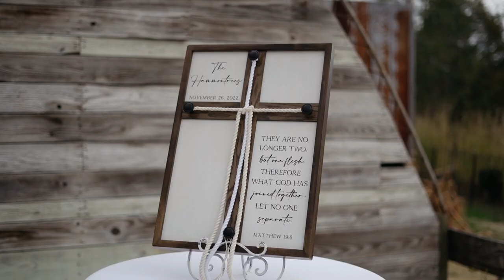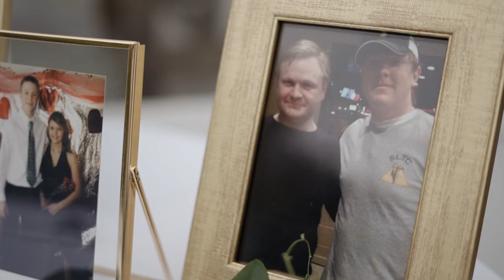Blake & Kolby - Wedding Film - Venue at Lilly Lou's - Trenton, GA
Find out more about my services.
Foxycreations.co
Facebook.com/foxycreationsvideography
Instagram.com/foxycreationsvideography